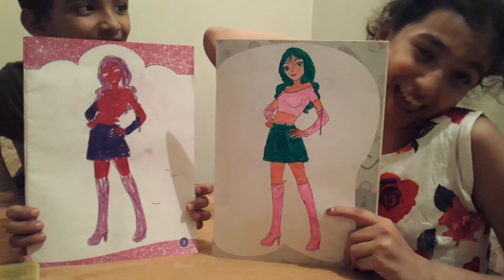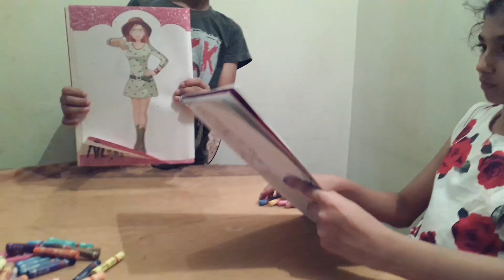3 crayon challenge kids athome bored fun🙌🙆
Siblings try the 3 crayons challenge!!